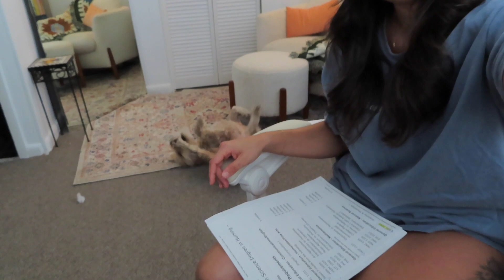I quit my full time job to go to NURSING SCHOOL :)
How I started my nursing school journey, classes I needed, tests I took and my next steps!